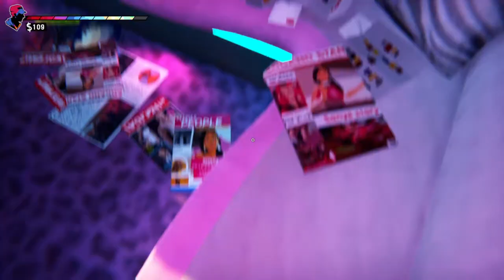Road 96 | Cruisin | Met Sonya